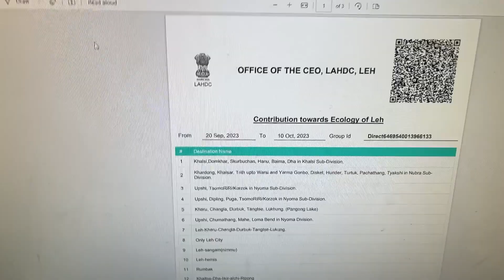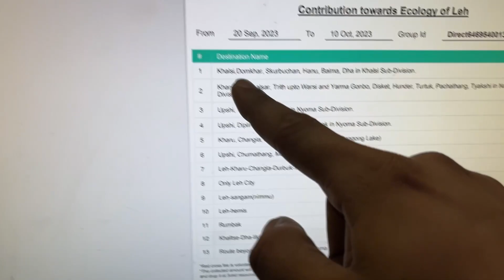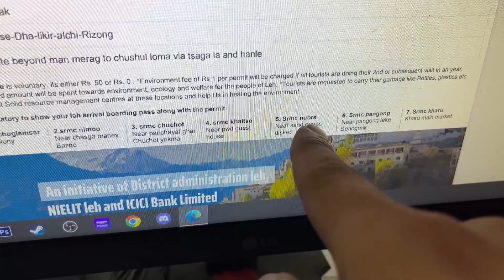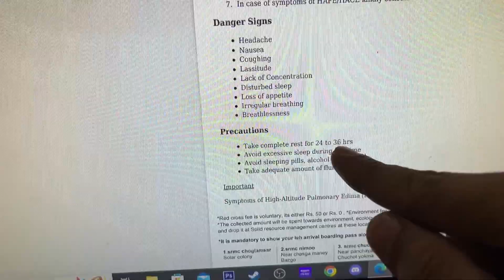Ladakh Jane Ke Bad Ye Sab Bohot Miss Karunga Me 🥹 || Day-219 VLOG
Hy Guys, I hope you guys are doing good. Jesa ki aap logo ko pata he ki bohot jald hi me apna solo trip bhopal to ladakh shuru karne jaa rha hu to usi ki tyari me bussy hu thoda jaldi hi trip shuru ho jayega per jab trip shuru hoga to me apni family rody,  mummy, papa or bhai or mere sare dosto ko bohot yad karunga kyuki me in sab se door ho jaunga or akele trip per jane me thoda darr lag rha he per darr ke aage jeet he to lo bhole baba ka name or shuru karo safar bina soche anjaam.